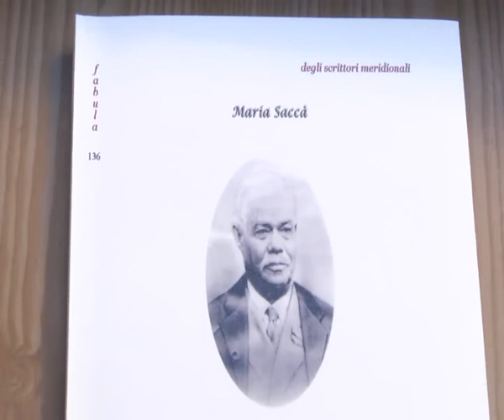PRESENTATO IL LIBRO DI MARIA SACCA' | IL VIDEO